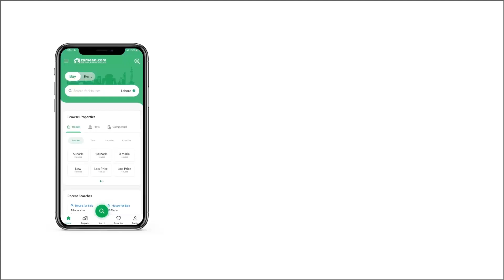5 MARLA RESIDENTIAL PLOT FOR SALE IN GULBERG RESIDENCIA GULBERG ISLAMABAD